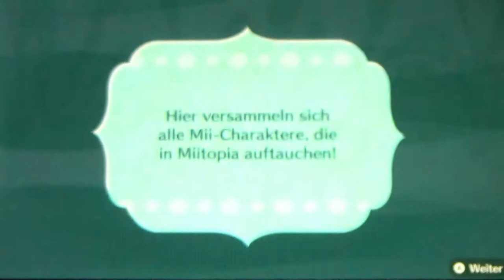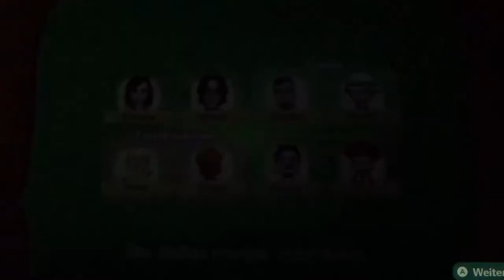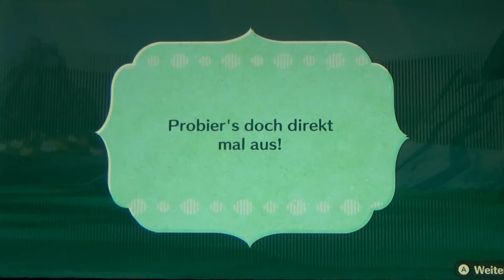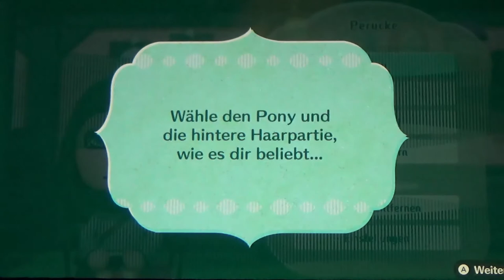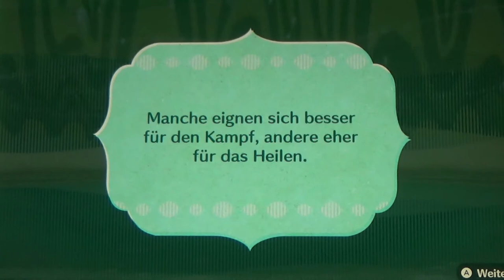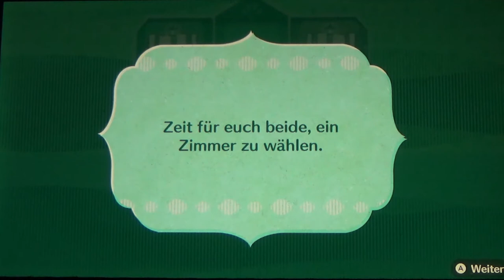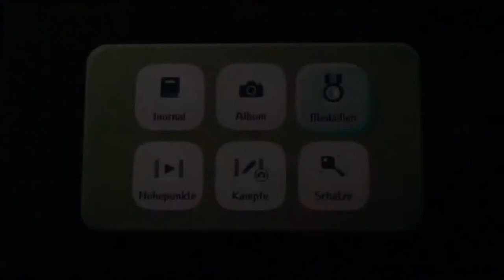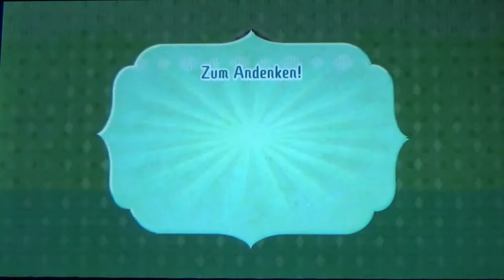LETS TEST #89 * Miitopia: Switch Edition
Lets Test Nummer 89 Miitopia